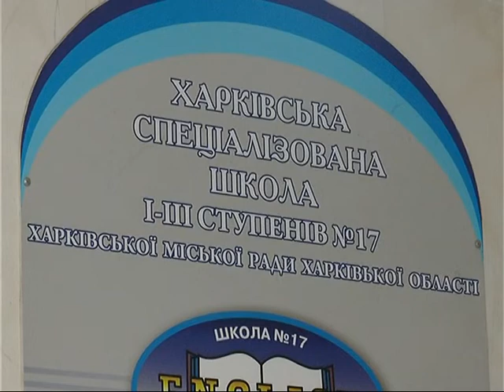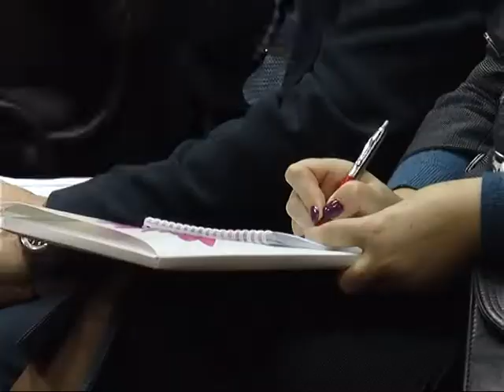До Харкова планують приїхати члени комітету ВРУ з питань освіти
Заклади освіти обирають представників для доповіді перед комітетом. Детальніше - у матеріалі Олександри Адамчук.